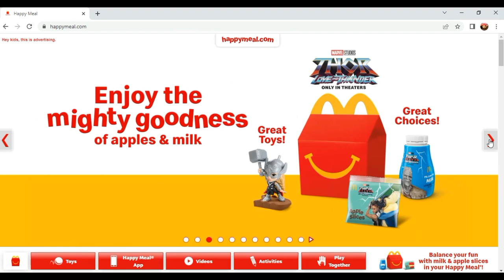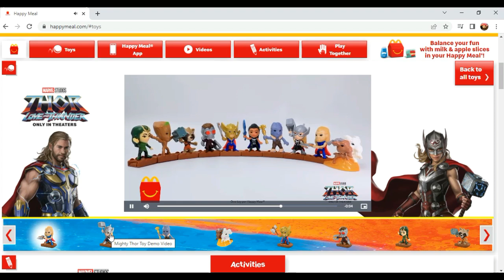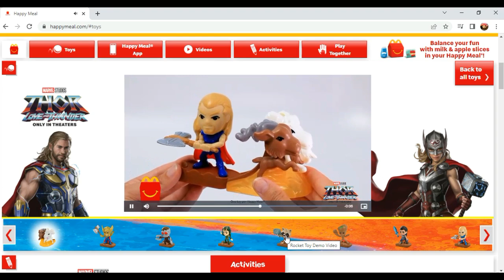Cajita Feliz McDonald's Estados Unidos Thor Love And Thunder (Julio 2022) ¿Llegara a México?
La colección de Thor Amor y Trueno (Love & Thunder) cuenta con 10 juguetes disponibles los cuales son: Thor, Mantis, Rocket Racoon, Thootgrinder & Thootgnaster Golden Armor Thor, Star Lord. Groot (Yo Soy Groot) y Valkyrie.